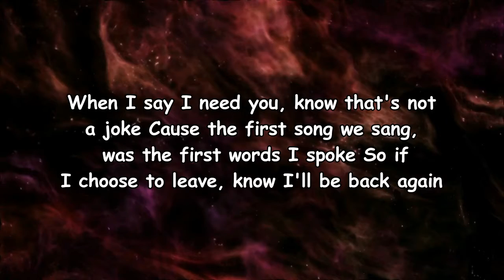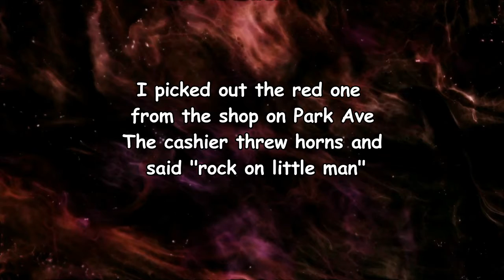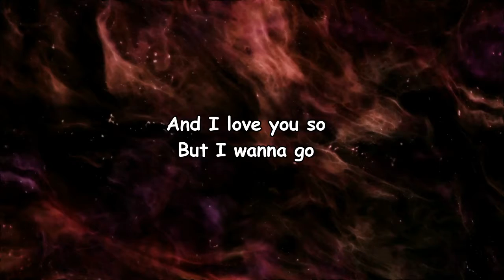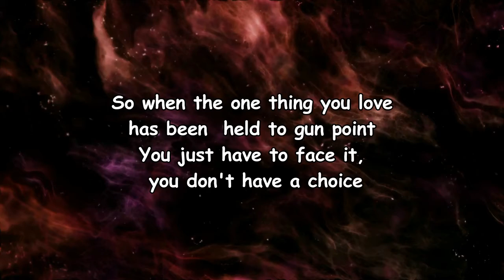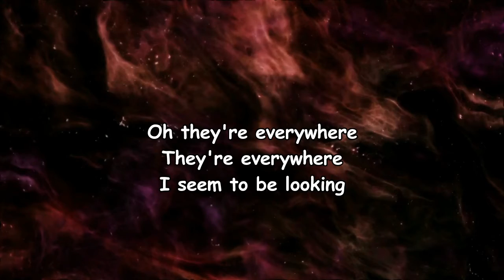Oso Oso - ​carousel (Lyrics)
#​carousel

​carousel Lyrics:

Verse 1]
When I say I need you, know that's not a joke
'Cause the first song we sang, was the first words I spoke
So if I choose to leave, know I'll be back again
Or we'll meet somewhere else, you are my closest friend
And I love you so, but I wanna go

[Verse 2]
I picked out the red one from the shop on Park Ave
The cashier threw horns and said "rock on little man"
Mom taught me three chords and that night we danced
You showed me the world, twenty years of romance

[Bridge]
So, when the one thing you love has been held to gunpoint
You just have to face it, you don't have a choice
I tried to outrun them, my plan was just shit
I got twelve steps ahead, then they emptied the clip

[Outro]
Oh, they're everywhere
They're everywhere
I seem to be looking